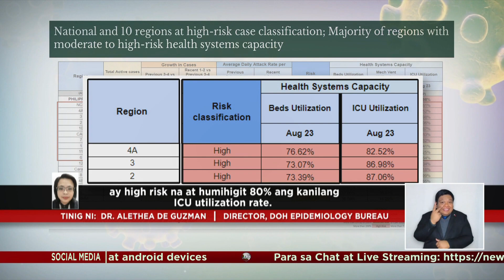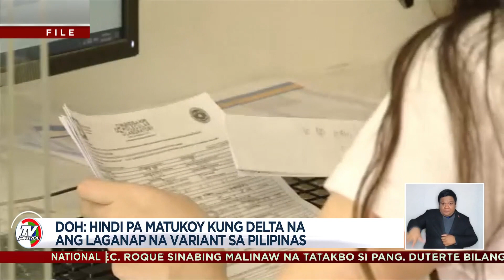NCR, 9 iba pang rehiyon itinuturing na 'high risk' sa COVID-19: DOH | TV Patrol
Sampung rehiyon sa bansa ang itinuturing na 'high risk' sa COVID-19, sabi ngayong August 26 ng Department of Health.